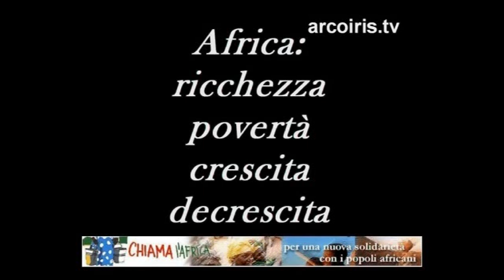Africa: Ricchezza, Povertà, Crescita - Decrescita - incontri del lunedì 2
N.A.Di.R. informa: Chiama l'Africa onlus e CIPSI hanno organizzato a febbraio 2007, il seminario in Bénin, presso la comunità Emmaus Tohoué "Africa: Ricchezza - Povertà, Crescita - Decrescita". Tra i relatori: Serge Latouche, economista e filosofo francese, autore di libri come "Il Pianeta dei naufraghi", "L'altra Africa tra dono e mercato", Pasquale De Muro, professore di sviluppo umano all'università di Roma 3, Albert Tevoédjré, economista esociologo, oggi mediatore del presidente della repubblica beninese e Moyse Mensah, già Ministro dell'Economia in Bénin e Vice presidente dell'IFAD. Hanno coordinato: Graziano Zoni, presidente Emmaus Italia, Eugenio Melandri, coordinatore Chiama l'Africa e Guido Barbera, presidente Cipsi.
Oltre a essere stato un viaggio di conoscenza, di incontro con la società civile e le associazioni di cooperazione locali, i momenti del seminario sono stati occasione di apprendimento, confronto e proposte per ripensare i nostri modelli di vita e per pensare insieme a come fare solidarietà.
In questo video:
"La colonizzazione dell'immaginario"
Introduce Eugenio Melandri che critica il modello di sviluppo economico liberista selvaggio dominante. Un modello che non tiene in considerazione l'uomo, ma che ha sviluppato una sorta di feticismo verso elementi quali il Pil o la crescita economica rendendoli valori assoluti.
Serge Latouche deriva l'incapacità dell'occidente ad affrontare il disequilibrio economico globale in quanto affetto dalla sindrome della colonizzazione dell'immaginario. "Quando si ha un martello nella testa, si vedono tutti i problemi sotto forma di chiodi" (Mark Twain).L'Occidente nella testa ha un martello chiamato ECONOMIA e questo impedisce o rende difficilissimo un approccio alternativo al problema in questione(in lingua italiana)
a conclusione dei lavori della giornata i partecipanti al gruppo di studio pongono alcune domande agli esperti.
L'obiettivo principe sarebbe quello di permettere a tutti di avere vita in abbondanza, ma... come potrà mai essere possibile se l'abbondanza di qualcuno diviene la debolezza degli altri?